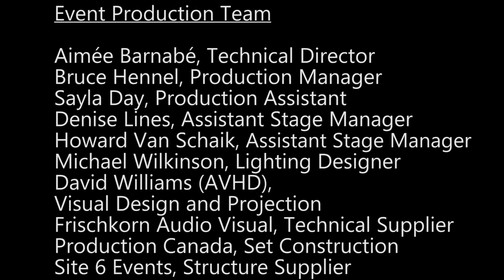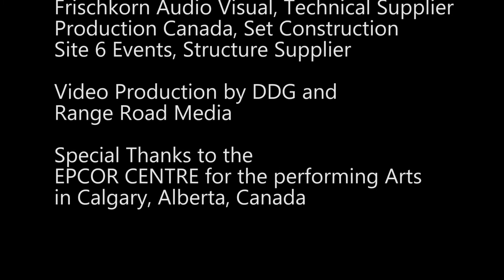The Tremendous and Curious World of Beakerhead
What happened when Beakerhead filled a room with a musical astronaut, a robot band, an opera singer, movie-making robots, and the neuroscientist who wrote 'This is Your Brain on Music'? On September 13, 2013, thousands took a trip that they will never forget through a tremendous and curious world, located in Calgary at the junction of science, engineering and culture.

Did you miss it? No worries - here is the recording. Be sure to not miss it in 2014!

2013 Tremendous and Curious World of Beakerhead featured:
Chris Hadfield, former Commander of the International Space Station
Jay Ingram and his band The Famous Scientists
Momentum Live Industrial Drummers
Alex Reben and the Blab Droids (movie-making robots)
Lauren Segal, opera singer and physicist
Daniel Levitin, professor of psychology, music, and computer science at McGill University, and
Compressorhead, the world's first robot band